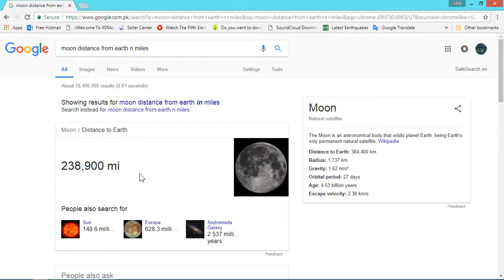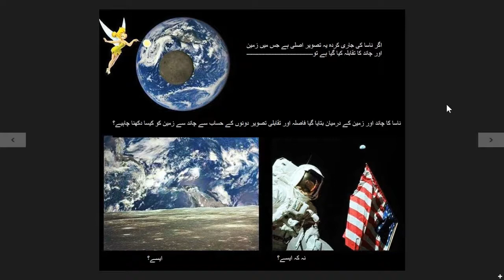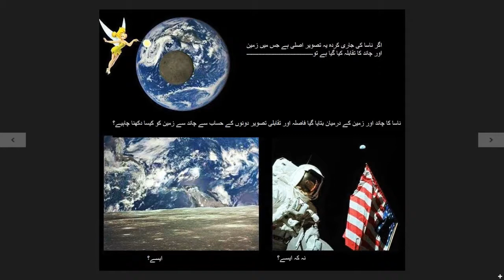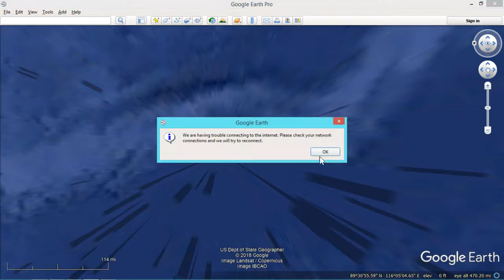Flat Earth-Earth from Moon, Google & Globe debunk in Urdu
اِس ویڈیو میں آپ جان سکیں گے کہ؛

اگر چاند پر حقیقتا کوئی گیا ہوتا تو وہاں سے زمین کیسی دیکھائی دینی تھی؟۔

کیسے ناسا نے اپالو مشن میں جعل سازی کی؟۔

ہماواری نامی مبینہ ٹائم لیپس کا ایک تنقیدی جائزہ

گوگل ارتھ پرو کی جعل سازی پر کچھ بات؛

1- مزید مدلل ویڈیوز کے لیے ہمارا چینل لازمی سبسکرائب کیجئے۔